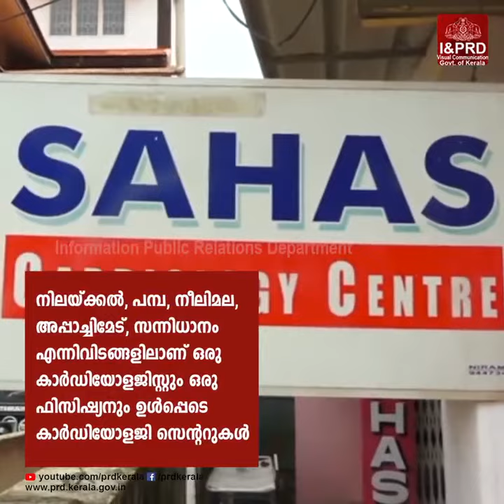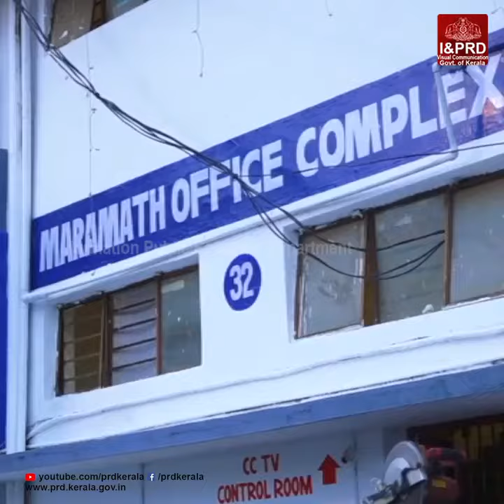Health dept.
ശബരിമല തീര്‍ത്ഥാടകര്‍ക്കുണ്ടാകാവു ആരോഗ്യപ്രശ്‌നങ്ങള്‍ പരിഹരിക്കാന്‍
വിപുലമായ സൗകര്യങ്ങളാണ് ഇത്തവണ  സംസ്ഥാന ആരോഗ്യവകുപ്പ് ഒരുക്കിയിരിക്കുത്  .പമ്പ മുതല്‍ സിധാനംവരെ അഞ്ച് കാര്‍ഡിയോളജി സെന്ററുകള്‍, അടിയന്തിര ശുശ്രൂഷയ്ക്കായി ജില്ലാ ഭരണകൂടത്തിന്റെ സഹായത്തോടെ എമര്‍ജന്‍സി മെഡിക്കല്‍ സെന്ററുകള്‍, ആള്‍ ടെറൈന്‍ ആംബുലന്‍സ്, സ്ട്രക്ചര്‍ തുടങ്ങിയവയെല്ലാം ഇതിലുള്‍പ്പെടും. ഏകോപനത്തിനും ആശയവിനിയമത്തിനും കേന്ദ്രീകൃത ഹോ'്‌ലൈന്‍ കട്രോള്‍ റൂം സംവിധാനവുമുണ്ട്. 17ന് നട തുറതിനുശേഷം ഇതുവരെ 34പേരാണ് ഹൃദയസംബന്ധമായ പ്രശ്‌നങ്ങളുമായി സിധാനം കാര്‍ഡിയോളജി സെന്ററിലെത്തിയത്.  വര്‍ഷം ശരാശരി രണ്ടുലക്ഷത്തിലേറെ പേര്‍ സിധാനത്ത് ചികില്‍സ
തേടുുവൊണ് കണക്ക്.നിലയ്ക്കല്‍, പമ്പ, നീലിമല, അപ്പാച്ചിമേട്, സിധാനം എിവിടങ്ങളിലാണ് ഒരു കാര്‍ഡിയോളജിസ്റ്റും ഒരു ഫിസിഷ്യനും ഉള്‍പ്പെ' കാര്‍ഡിയോളജി സെന്ററുകള്‍ ഒരുക്കിയി'ുള്ളത്. ചരല്‍മേടിലും പ്രത്യേക മെഡിക്കല്‍ സെന്ററുകള്‍ തുടങ്ങിയി'ുണ്ട്. ഇതിനുപുറമെ പത്തനംതി' ജനറല്‍ ആശുപത്രിയില്‍ കാത്ത്‌ലാബുകള്‍ ഉള്‍പ്പടെ രണ്ട് കാര്‍ഡിയോളജി വിദഗ്ധരുടെ സേവനം ലഭിക്കും. പത്തനംതി', എരുമേലി, ചെങ്ങൂര്‍ ആശുപത്രികളില്‍ കാര്‍ഡിയോളജിസ്റ്റിന് പുറമെ ഫിസിഷ്യന്‍, സര്‍ജന്‍, എല്ല് രോഗവിദഗ്ധന്‍, ശിശുരോഗ വിദഗ്ധന്‍, അസിസ്റ്റന്റ് സര്‍ജന്‍ എിവരുടെ സേവനവും ഉറപ്പുവരുത്തിയി'ുണ്ട്.മലകയറ്റത്തിനിടയിലും സിധാനത്തും ഹൃദസ്തംഭനമുണ്ടാകുവര്‍ക്ക് പ്രാഥമിക ശുശ്രൂഷ നല്‍കി അവരുടെ ജീവന്‍ നിലനിര്‍ത്തി വിദഗ്ധ ചികില്‍സയ്ക്കായി പത്തനംതി' ജില്ലാജനറല്‍ ആശുപത്രിയിലെത്തിക്കാനുള്ള സര്‍വ്വസജ്ജീകരണങ്ങളും ഈ സെന്ററുകളില്‍ ഒരുക്കിയി'ുണ്ട്. രോഗികളെ കൊണ്ടുപോകുതിന് രണ്ട് ആള്‍ടെറൈല്‍ ആംബുലന്‍സുകളാണ് 24 മണിക്കൂറും സജ്ജമായി സിധാനത്തുള്ളത്. പമ്പയില്‍ രണ്ട് എ.എല്‍.എസ് സ്‌പോര്‍'് ആംബലുന്‍സും രണ്ട്  പോര്‍'ബിള്‍ വെന്റിലേറ്റര്‍ സൗകര്യവും ലഭ്യമാണ്. അടിയന്തിരഘ'ങ്ങളില്‍ നിലയ്ക്കലും ഒരു എ.എല്‍.എസ് ആംബലുന്‍സ് ഒരുക്കിയി'ുണ്ട്. ഒരേസമയം അതീവ ഗുരുതരാവസ്ഥയിലുള്ള നാല്  രോഗികളെ പത്തനംതി' ആശുപത്രിയിലെത്തിക്കാന്‍ കഴിയുമെതാണ് ഇതിന്റെ  ഗുണം.ജില്ലാഭരണകൂടവും ആരോഗ്യവകുപ്പും സംയുക്തമായാണ് പമ്പമുതല്‍ സിധാനംവരെ എമര്‍ജന്‍സി മെഡിക്കല്‍ സെന്ററുകള്‍ തുടങ്ങിയത്. 15 സെന്ററുകളാണിവിടെ ഉള്ളത്.  ഇ.എം.സികളെയും കാര്‍ഡിയോളജി സെന്ററുകളേയും ഹോ'്‌ലൈന്‍ വഴി പമ്പയിലെ കട്രോള്‍റുമായി ബന്ധിപ്പിച്ചിരിക്കുു. 24 മണിക്കൂറും പ്രവര്‍ത്തനസജ്ജമായ കട്രോള്‍റൂമില്‍ വിവിധഭാഷകളറിയാവു ഓപ്പറേറ്റര്‍മാരും സേവനത്തിനുണ്ട്. അടിയന്തിരഘ'ങ്ങളില്‍ ഇ.എം.സികളേയും ആംബുലന്‍സ്, കാര്‍ഡിയാക് സെന്ററുകള്‍, സ്ട്രക്ചര്‍ സര്‍വ്വീസുകള്‍ തുടങ്ങിയവയേയും ഏകോപിപ്പിക്കുത് കട്രോള്‍റൂം വഴിയാണ്. 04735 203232 എതാണ് കട്രോള്‍റൂം നമ്പര്‍.